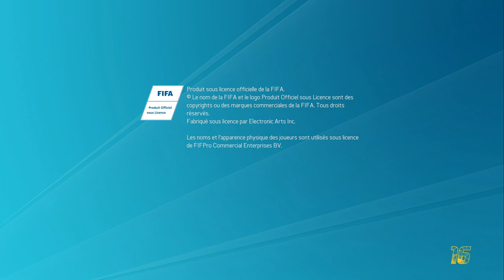FIFA 16 - FC BARCELONA VS REAL MADRID !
GAMEPLAY DECOUVERTE FIFA 16 POUR COMMENCER EN CLASSICO ENTRE LE BARCA ET LE REAL !
- N'hésitez pas à PARTAGER si cette vidéo a pu vous plaire !